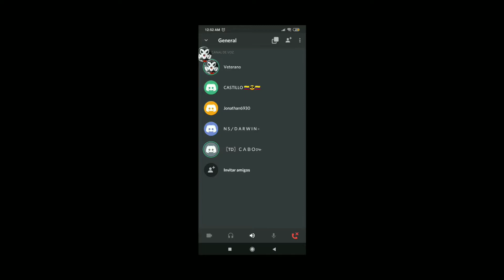FreeFire PvP Nocturno Con Anonimos |EL GREÑAS YT| FREE FIRE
Yyyyyyyyyyyy Hola QUE TAL GREÑUDOS ! SEAN BIENVENIDOS A MI CANAL ESPERO LES GUSTE EL CONTENIDO, ESTOY MEJORANDO Y CON AYUDA DE USTEDES PODEMOS LOGRAR LA META DE CRECER EL CANAL🤯🔥💎🤙 COMPARTE CON TUS AMIGOS.